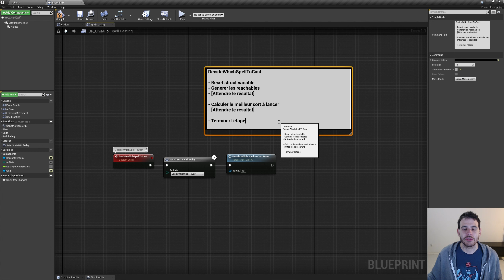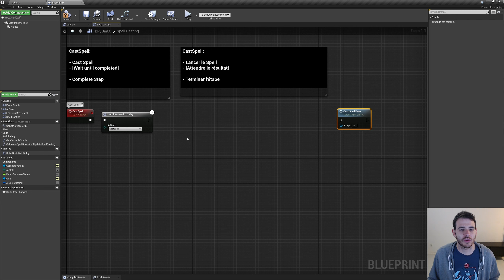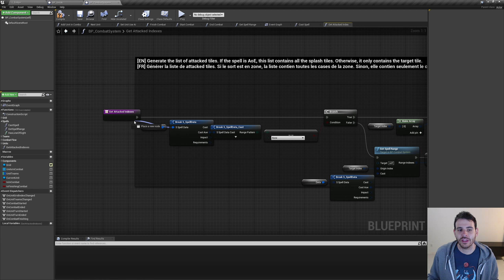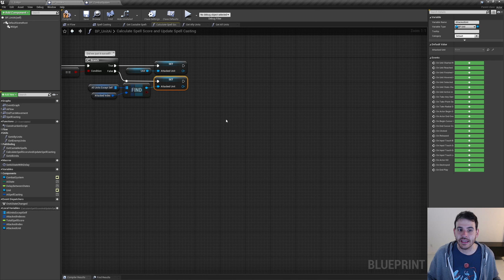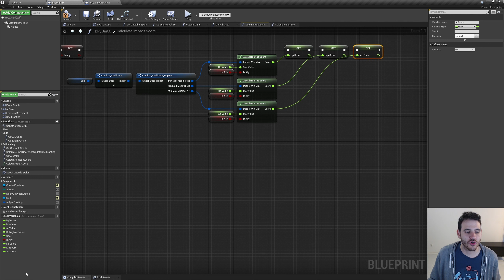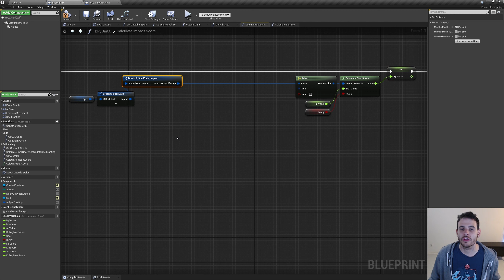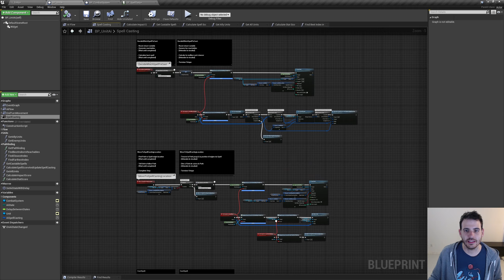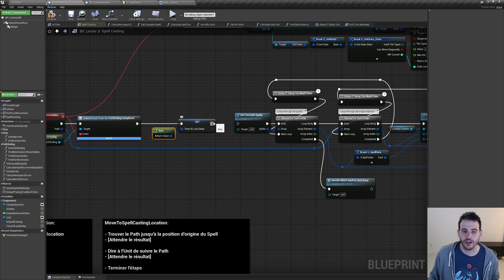Combat Tactique 53 - AI Qui Attaquent - Unreal Engine Tutoriel Tour Par Tour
Bon, là on peut avoir enfin un vrai combat entre nos joueurs et nos AI!

Unreal Engine Version ► 4.25
4.22 à 4.27 marchent aussi sans changements
5.0 et 5.1 ne sont pas recommandés, mais fonctionnent aussi avec des changements mineurs

0:00 Intro
0:16 Nouvelle structure - S_UnitAiSpellCastingData
1:19 DecideWhichSpellToCast - BP_UnitAi
8:58 MoveToSpellCastingLocation - BP_UnitAi
10:49 CastSpell - BP_UnitAi
12:26 GetCastableSpells - BP_UnitAi
13:25 GetAllUnits - BP_UnitAi
15:49 GetAttackedIndexes - BP_CombatSystem & BP_UnitAi
19:29 CalculateSpellScoreAndUpdateSpellCasting - BP_UnitAi
27:12 CalculateImpactScore - BP_Unit
34:36 Testing
35:21 Bonus de points si on tue une unité - BP_UnitAi
37:57 Plus de testing
38:43 Réparer le pointage lors d'un soin - BP_UnitAi
41:35 Réparer les valeurs des points de mouvements - BP_UnitAi
42:21 Réparer le bug du prêtre qui ne bouge pas à la fin de son tour - BP_UnitAi
43:28 Encore plus de testing
44:43 Problème de performances
46:23 ManualForEachLoop - BML_Utilities
49:07 Ajouter du délai entre les loops - BP_UnitAi
53:45 Outro
54:35 Patreon Wall!